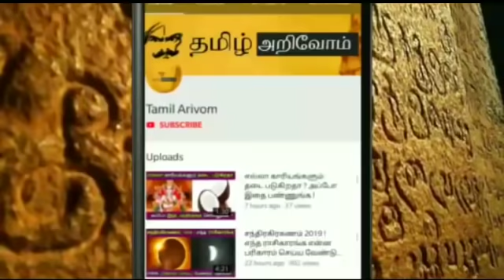நாளை..பெனும்ப்ரல் சந்திரகிரகணம் ! கட்டாயம் இது நடந்தே தீரும் ! என்ன நடக்கப்போகுது தெரியுமா ?